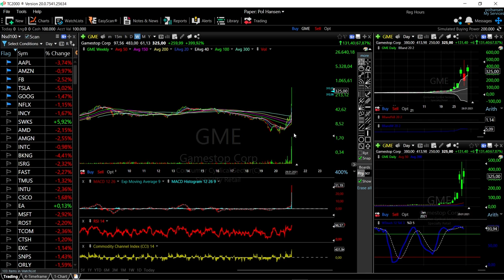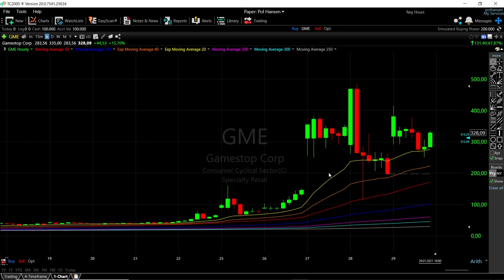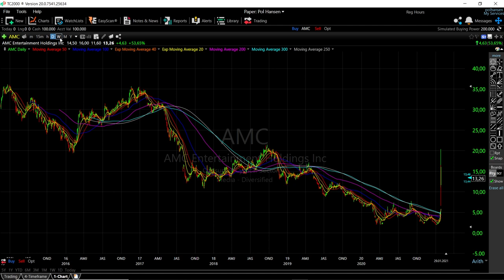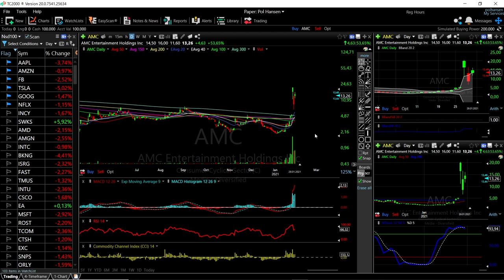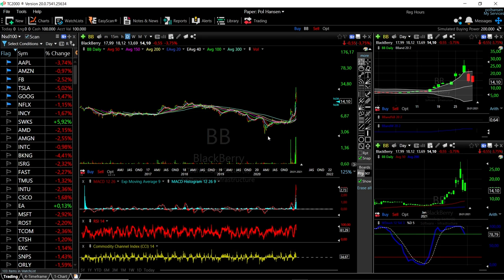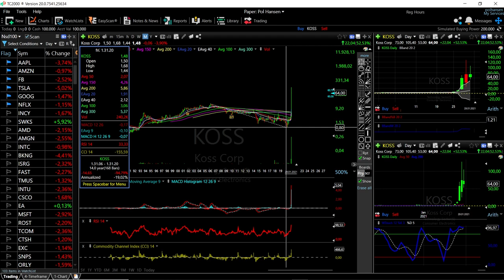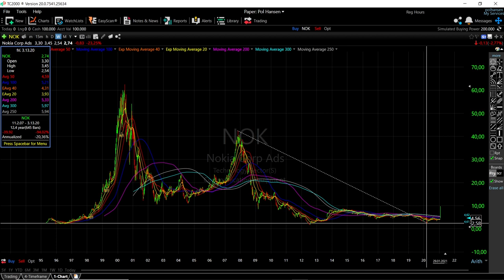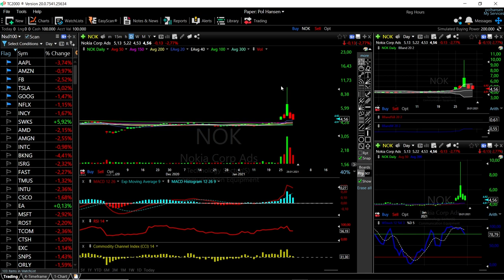Technical analysis of Gamestop, AMC, BlackBerry, Express, Koss and Nokia January 30, 2021